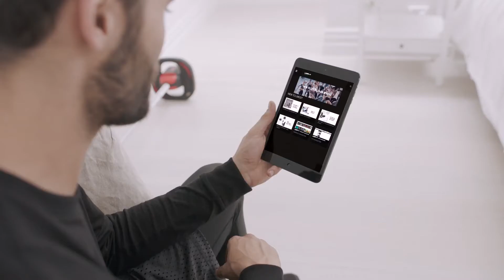60 дней бесплатной подписки на онлайн тренировки с Les Mills On Demand